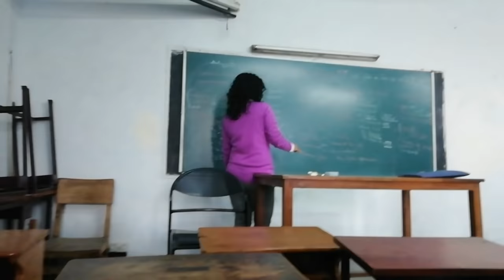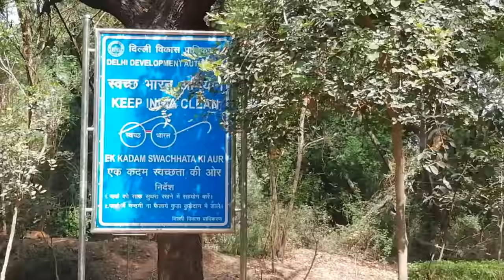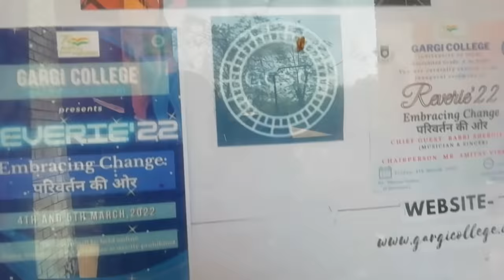Going To My College, Finally After 2 Years // Gargi College Tour // Fun With Friends💁📚🌼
Hello Everyone!!!
In today's Vlog, you are going to know about how my day went in Gargi College, Delhi University. I have also tried to give you a College Tour. So, do watch the vlog till end.
Turn in the Bell icon to stay notified for all the upcoming videos.
Love🤗
Be Bubbly💕

🎵 Track Info:
# RITVIZ - Jeet Lyrical [MusicOcean]
# Nervous by Dylan Emmet Genre and Mood: Pop + Romantic

Copyright:-
Everything you see on this video is created by me (Arya Aradhana Routray).